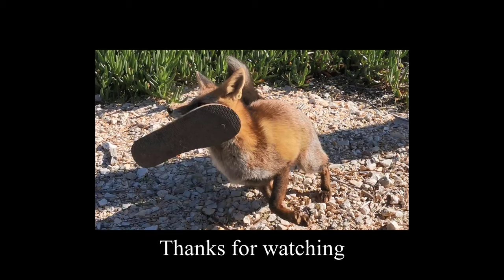Wild Fox Encounter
After spotting a fox crossing the road, I decided to find out whether I could get close enough to take a picture of it. When I walked up to it, I suddenly remembered that I am a motherf---ing Disney princess.

Thanks to Jort for filming the excellent wobbly binocular footage!

Some extra info
// I barely spoke 2 sentences during recording so I decided to mute the footage and add some music (the original song is by the Beatles.)

//A lot of people are leaving comments asking me the same couple questions, so I'll put this here to respond to all of you at once:
- At the date of recording, we ended up staying the night near their territory and got to hang out with them some more.
- We left some food out for them and gave them water to drink. (This was during a summer drought when fresh water was in short supply; in most other situations it is best to avoid feeding wild animals.)
- There was little to no risk of rabies. (Look up: Rabies Epidemiology in Portugal)